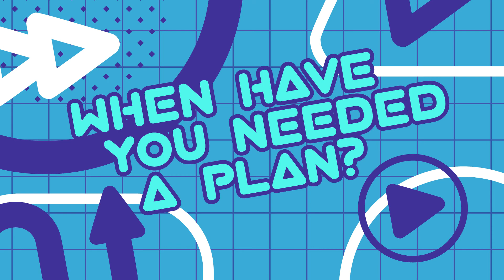HV KIDS- Elementary June 12/13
When have you needed a plan?